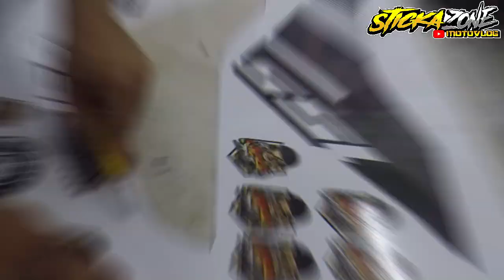AEROX 155cc YAMAHA | INSTALLATION | DECALS | MOTODECKALS | STICKAZONE